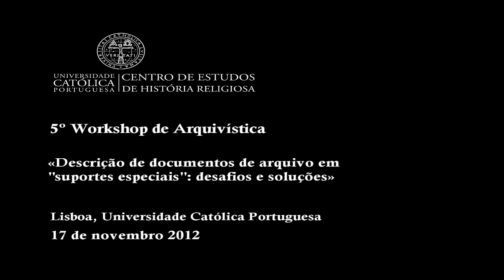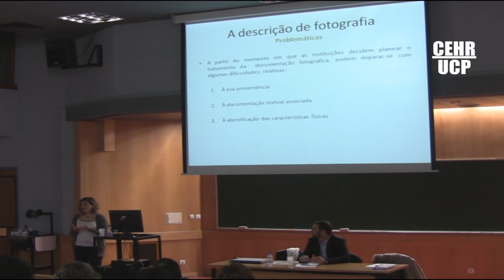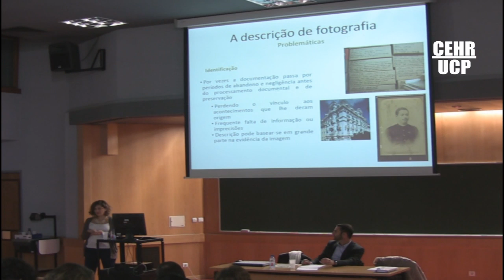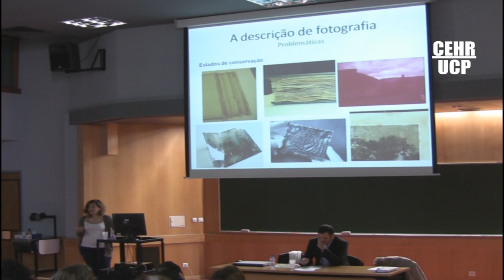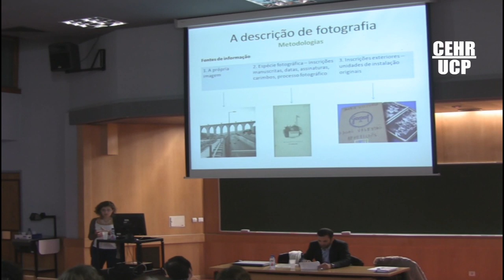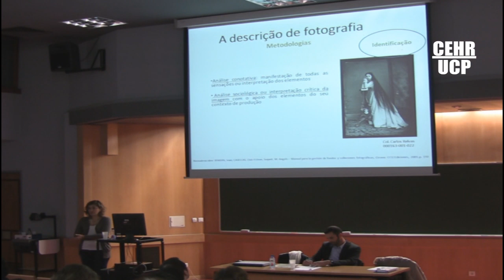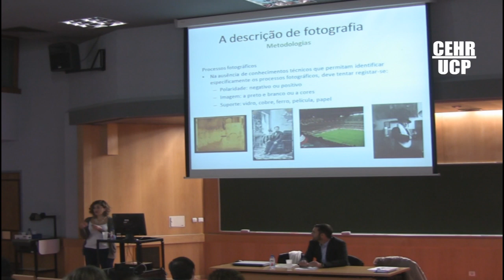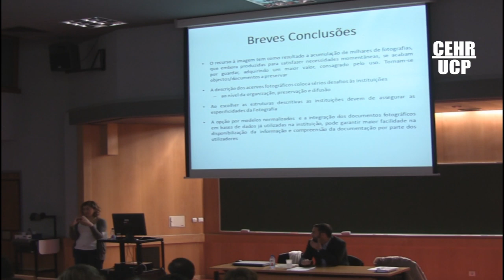A descrição de documentos fotográficos em contexto arquivístico: problemáticas e metodologias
Comunicação de Sónia Casquiço (Luís Pavão, Lda.), no âmbito do 5º Workshop de Arquivística «Descrição de documentos de arquivo em "suportes especiais": desafios e soluções», realizado a 17 de novembro de 2012.